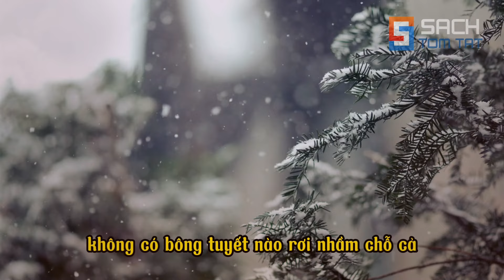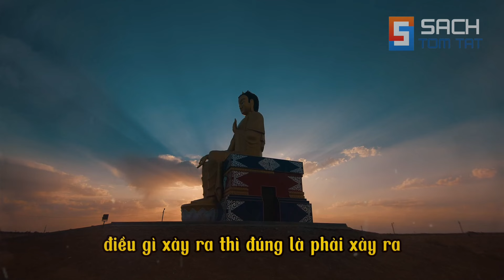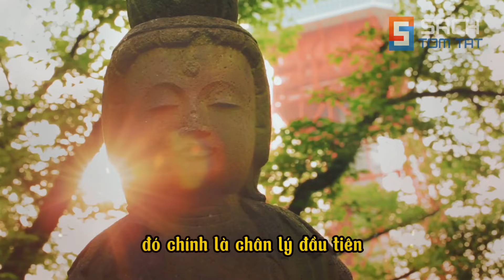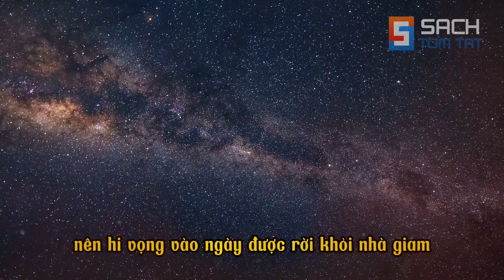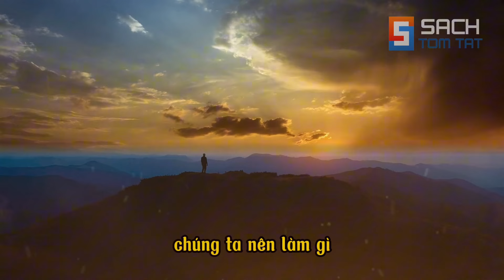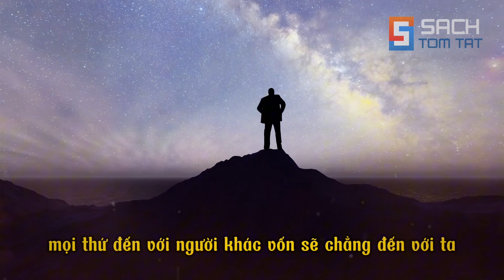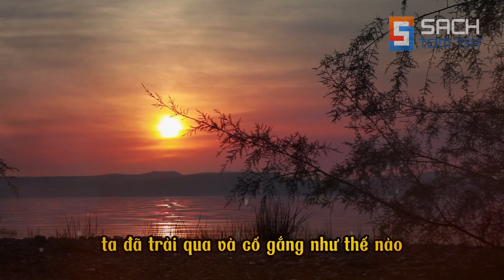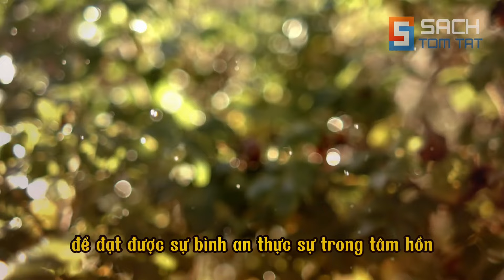Mọi Thứ ĐẾN Với Ta Đều Xảy Ra ĐÚNG LÚC